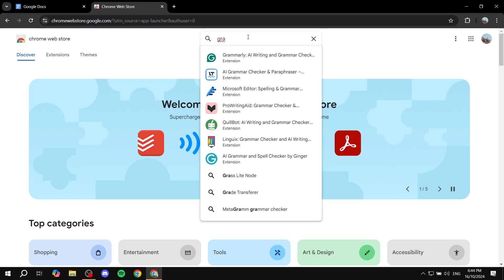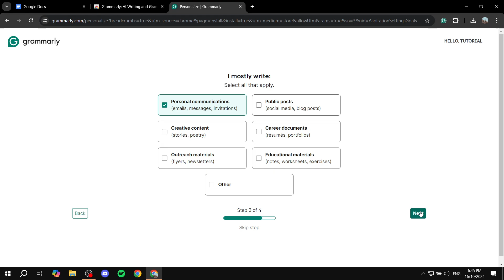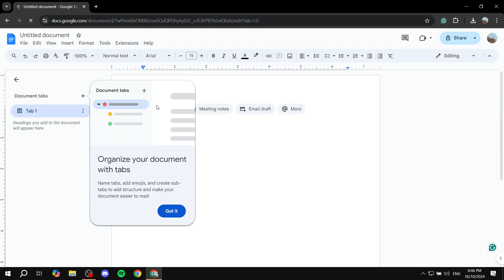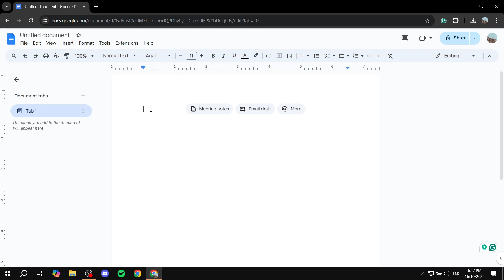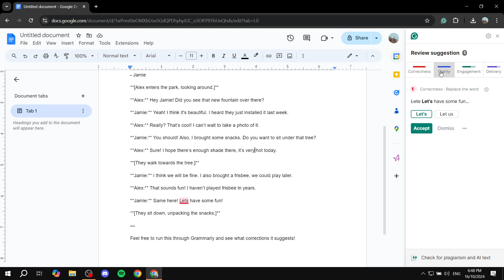How to Use Grammarly in Google Docs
If you are looking for a video about How to Use Grammarly in Google Docs, here it is!